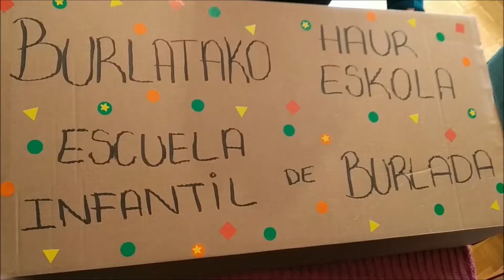Resistiré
Burlatako Udaleko Haur Eskolako taldeak, gure laguntza eta indarra helarazi nahi dizuegu.

Desde el equipo de la Escuela Infantil del Ayuntamiento de Burlada, queremos transmitiros nuestro apoyo y toda nuestra fuerza.